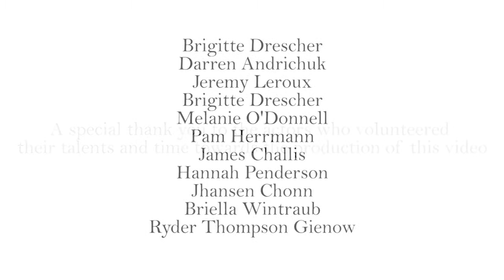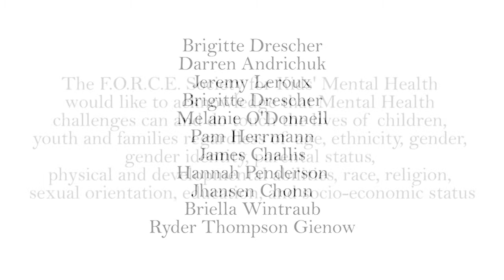Office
This is one video in a series for the FORCE Society for Kid's Mental Health youth-led Transition to Parenthood legacy project. It is incredibly difficult to juggle a career, financial stress and a family. Who do you turn to for support when it becomes overwhelming?

The Transition to Parenthood (T2P) is a F.O.R.C.E. Society for Kids' Mental Health youth-led legacy project, supporting the pivotal transition into parenthood for youth with lived experience with mental health challenges.